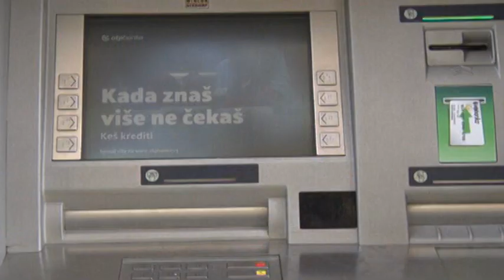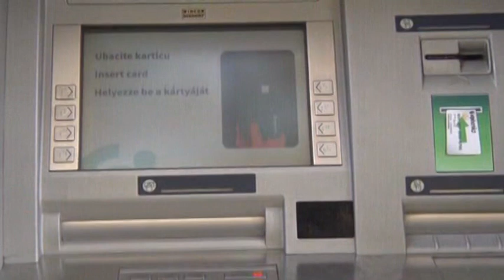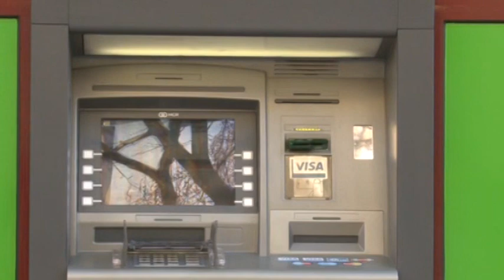Referentna kamata stigla do 5,75 odsto